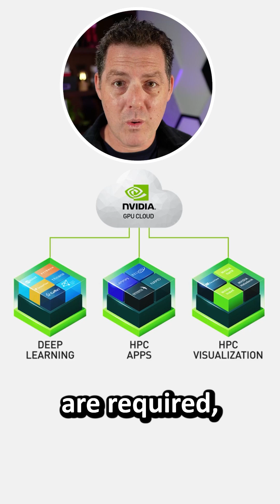What is Hybrid AI!?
Should AI run locally or in the cloud?